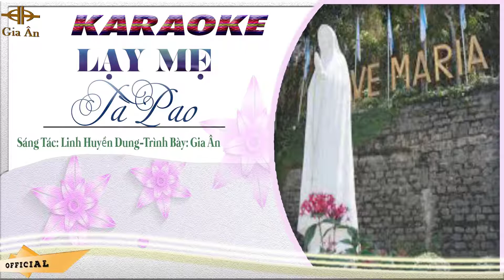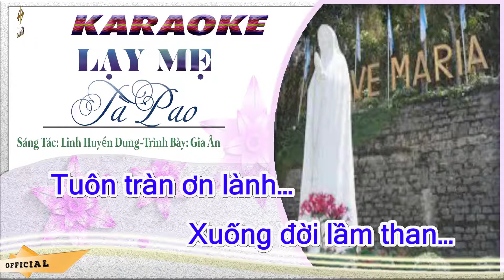Gia Ân | Karaoke - Lạy Mẹ Tà Pao | Official Music Video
Gia Ân Official - Karaoke - Lạy Mẹ Tà Pao
Sáng Tác: Linh Huyền Dung
Thể hiện: Gia Ân
Karaoke by: Gia Nguyễn
Design: Gia Thái

Bản quyền: Gia Ân Official